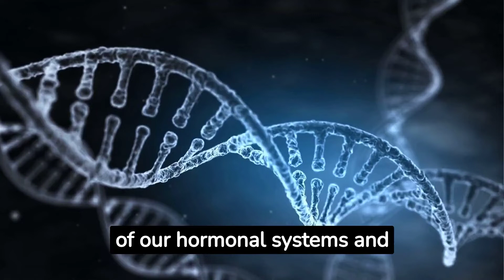Stress and Aging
Explore the intricate relationship between stress and aging in this insightful video. Discover how chronic stress can accelerate the aging process and impact overall health. Learn practical tips to manage stress and promote graceful aging. Join us to unravel the science behind stress's impact on our journey of growing older.